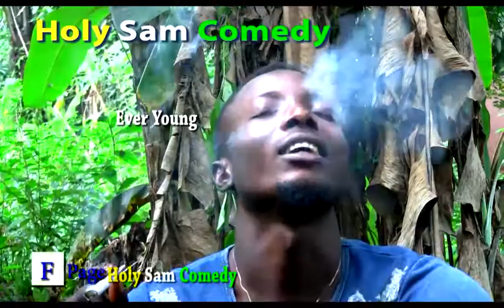holysam Comdey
They won kill you